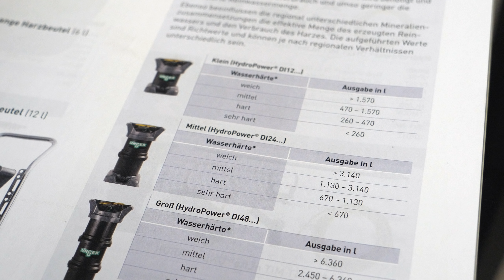Unger Hydropower - So spart ihr richtig! Spartipps und Kapazitäts berechnen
Formel zur Kapazitätsberechnung von Mischbettharz:

1 Liter Harz erreicht 1500 Härteliter bei 0°dH
1500HL/tatsächliche Wasserhärte= Kapazität des Mischbettharz
Beispiel:
Ein Ersatzbeutel von Unger beinhaltet 6Liter Harz
6L Harz * 1500HL= 9000 Liter Reinwasser bei 0°dH
Angenommen ihr habt eine Wasserhärte von 15°dH entspricht die Kapazität eines Beutel 9000HL/15°DH = 600 Liter Reinwasser.

Eure Wasserhärte könnt ihr beim örtlichen Klemptnerbetrieb erfragen. Alternativ kann man auch google nach einem Richtwert für die jeweilige Region fragen. Wer es genau wissen will kann sich ein Härtemessbesteck zulegen.